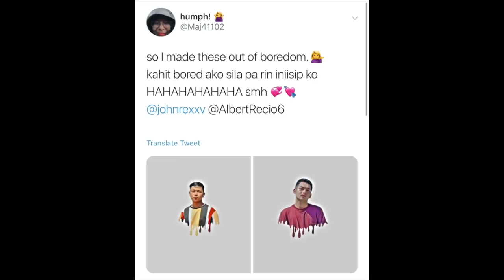TIME TO SAY GOODBYE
This is not the end guys...